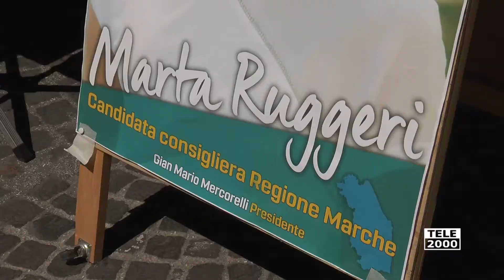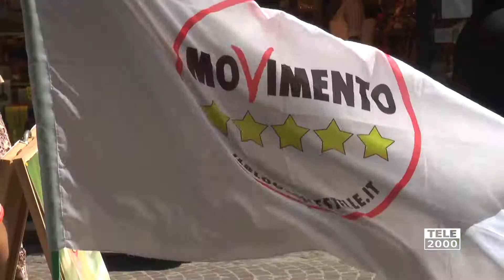Tappa a Fano per il candidato Cinque Stelle alla presidenza della Regione Mercorelli